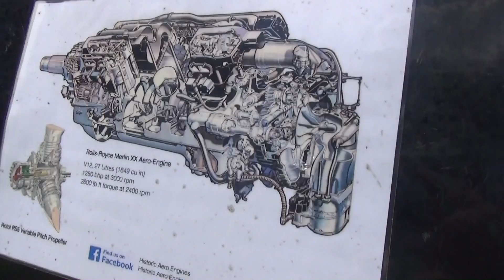ROLLS ROYCE MERLIN ENGINE START UP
GREAT SOUND OF THE ROLL ROYCE ENGINE RUNNING